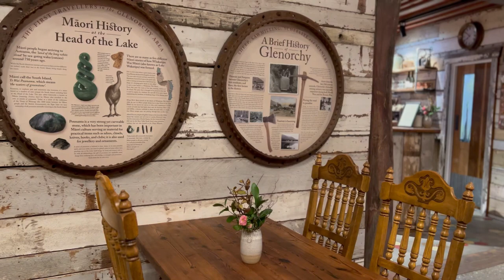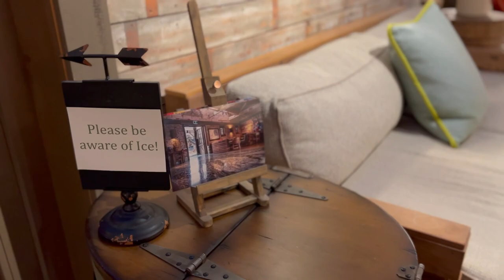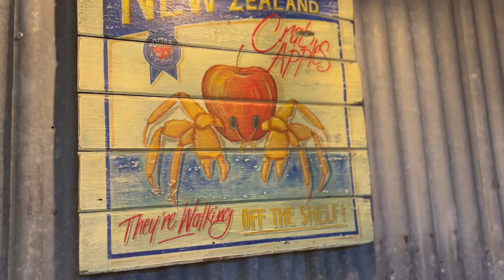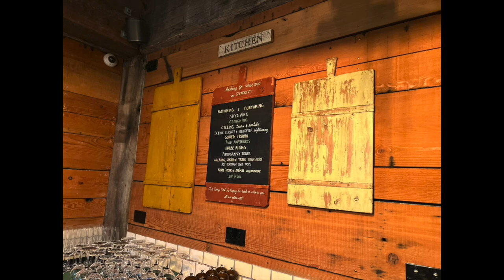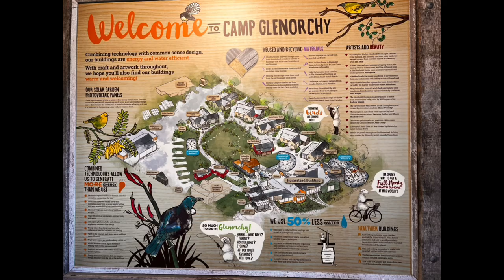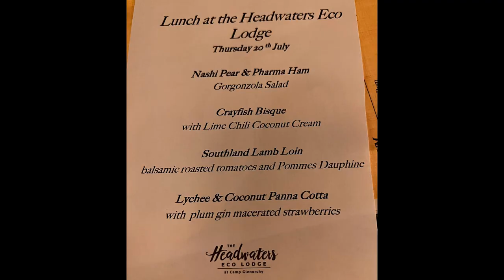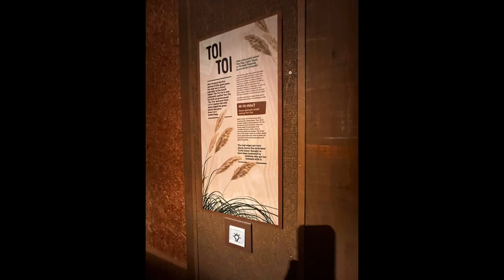The Headwaters Eco Lodge。CAMP 2023.07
The Headwaters Eco Lodge

My favorite camp